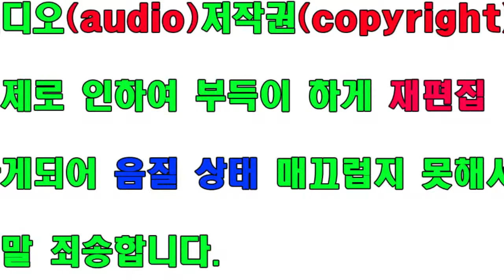20강#양복수선광주#How to fix a suit#スーツ お直し・リフォーム#мужской костюм ремонт,Einen Anzug reformieren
양복수선리폼 품 늘리기,1강#옷수선달인#옷수선창업광주#양복리폼#명품의류 How to reform men’s dress suit jacket,スーツ お直し・リフォーム Fix a suit#a suit repair form#スーツ修理,Einen Anzug reformieren#костюм#西服,裁剪西服,How to fix a suit,мужской костюм ремонт,Костюм traje costume ein Anzug,湯姆西服

suit increase
洋服 使役#Костюм#ripar#Fix a suit#スーツ修理#костюм#西服,裁剪西服,Костюм traje costume ein Anzugazione dei vestiti#pantaloni#pakaian#कपड़े पहनेंPuku Vaatteet#öltöny#Anzug
augmenter
(kuòdà) Костюм ripar Fix a suit#スーツ修理#костюм#西服,裁剪西服,Костюм traje costume ein Anzugazione dei vestiti#pantaloni#pakaian#कपड़े पहनेंPuku Vaatteet#öltöny#Anzug

와이셔츠달이는 팁
Y-shirt
양복상의 늘리는 방법